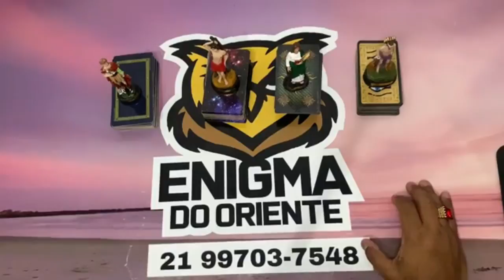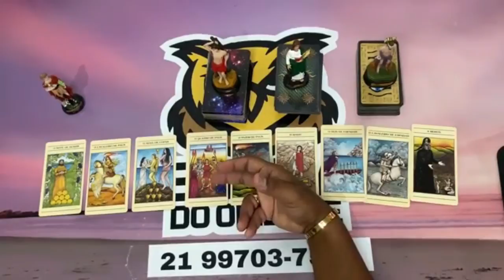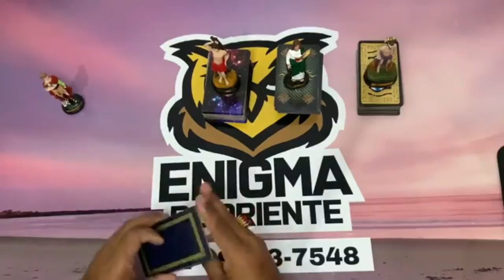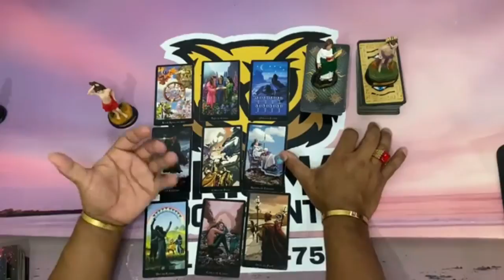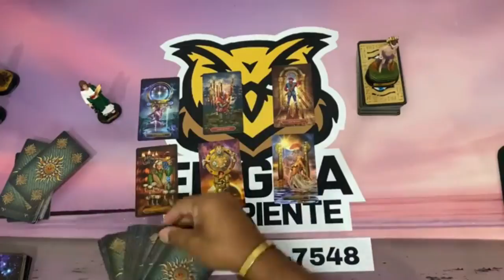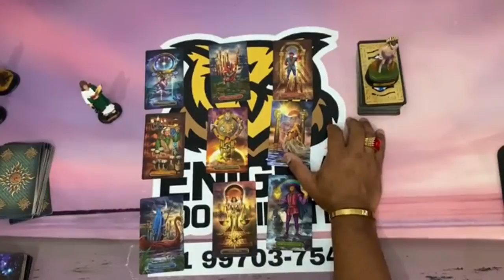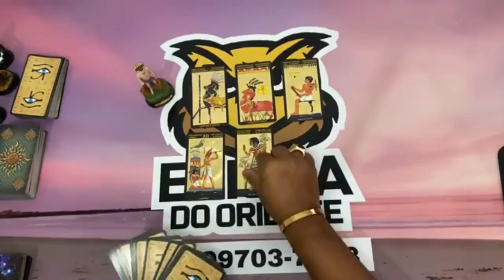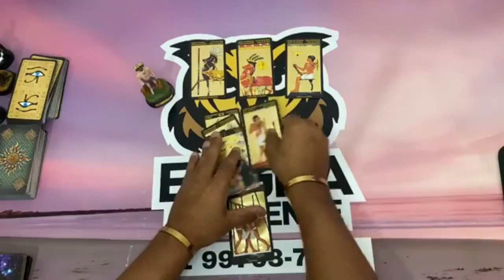ELE HOJE EM RELAÇÃO A VOCÊ! !!💘 [ Tarot Responde ] Tarô [Tarô ] Tarot